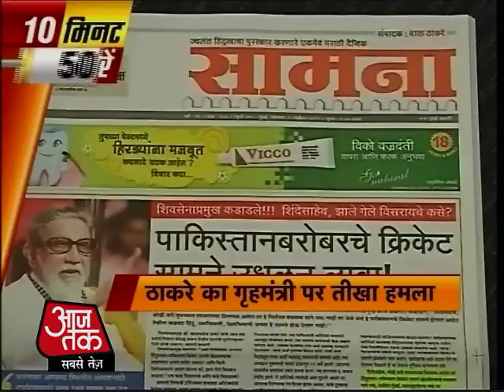टॉप न्यूज: अभी तक की 50 बड़ी खबरें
बाल ठाकरे का कांग्रेस पर दीवाली बम, अंधेरे से की कांग्रेस की तुलना. लिखित बयान में की अपील, कहा-महाराष्ट्र और केंद्र से उखाड़ फेंको कांग्रेस की सरकार.